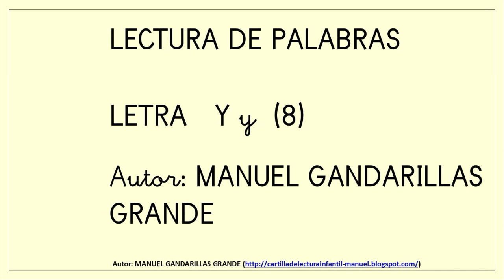Y y VÍDEOS PALABRAS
Video para el aprendizaje inicial de la lectura y del medio natural y social del niño en español. Letra Y y (9).